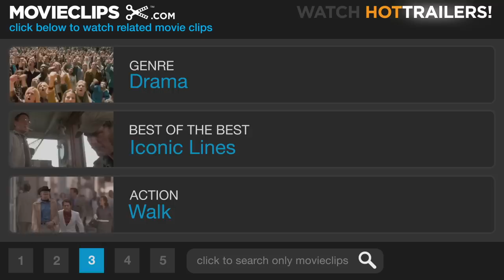Oliver and His Father - Love Story (10/10) Movie CLIP (1970) HD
CLIP DESCRIPTION:
Oliver (Ryan O'Neal) passes on Jenny's lesson of love to his father (Ray Milland).

FILM DESCRIPTION:
In director Arthur Hiller's hit tearjerker -- based on Erich Segal's novella -- Ryan O'Neal plays Oliver Barrett IV, a comfortably off Harvard pre-law student who falls in love with Radcliffe music student Jenny Cavilleri (Ali MacGraw), a freewheeling, delightfully profane product of a blue-collar Italian-American family. Oliver's father (Ray Milland) heartily disapproves of the subsequent marriage and cuts off his son's allowance. Despite financial travails (the pampered Oliver actually has to go to work!), the couple is blissfully happy. until Jenny is diagnosed as having an unnamed disease that consigns her to an early death. The movie's tagline "Love means never having to say you're sorry" became an iconic American catchphrase, the film's theme a number one hit. One of the early products of Paramount guru Robert Evans, Love Story grossed more money than any Paramount production before it. This enormously successful film inspired a 1978 sequel, Oliver's Story.

CREDITS:
TM & © Paramount (1970)
Cast: Ray Milland, Ryan O'Neal
Director: Arthur Hiller
Producers: Howard G. Minsky, David Golden
Screenwriter: Erich Segal